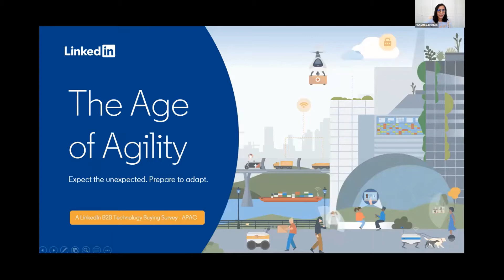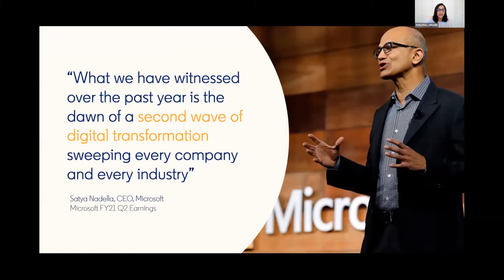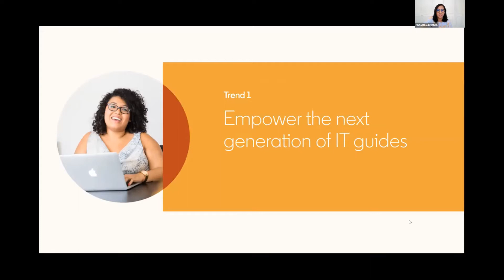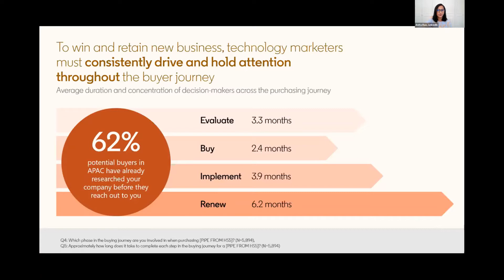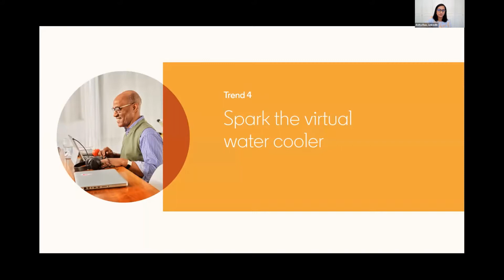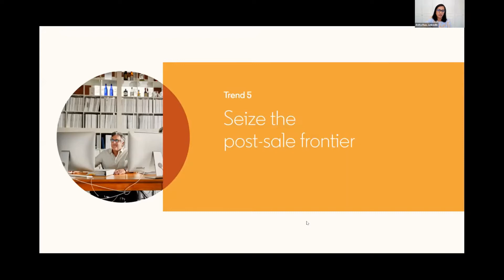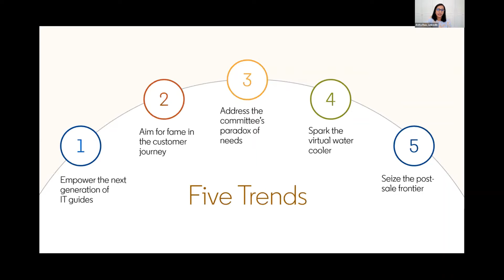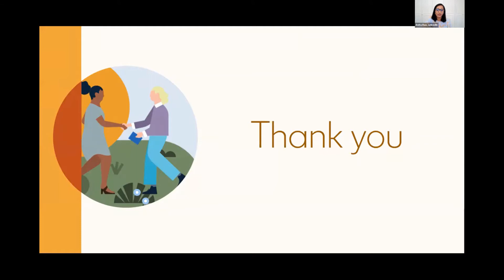The Age of Agility with LinkedIn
How can you work smarter not harder in 2021? 2020 has accelerated our world of work into a new era; an age defined by innovation, resilience and adaptability. Today, technology plays an integral and intensified role in empowering companies, employees and customers to achieve more, together.

Join us to harness the insights from LinkedIn’s latest and largest survey of technology decision-makers, The Age of Agility.

Leverage learning's to grow your businesses and navigate the road ahead from Anita Rao Kapur, Head of Insights APAC, LinkedIn. She will be joined by a panel of speakers to delve deeper into three key trends that emerged from the report:
1.    Empower the next generation of IT guides
2.    Aim for fame in the customer journey
3.    Spark the virtual water cooler

Our panel includes:

Juhie Gorwara, Head of Corporate Marketing, Philips Indian Subcontinent, Philips Indian Subcontinent (host)
Ramanathan T, Director Marketing, Oracle
Sam Chiu, Marketing Director, Digital and Content, Global Marketing – Asia Pacific, SAS

As we continue to evolve in the 2020's, technology marketers must adapt to new methods and strategies to win the hearts and minds of digitally-empowered buyers.